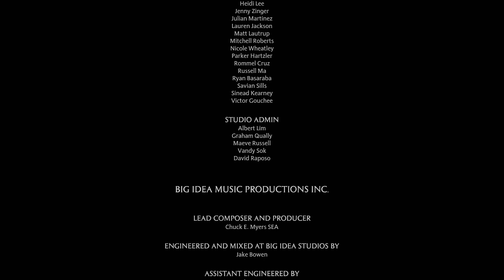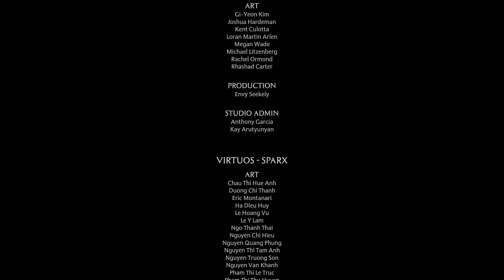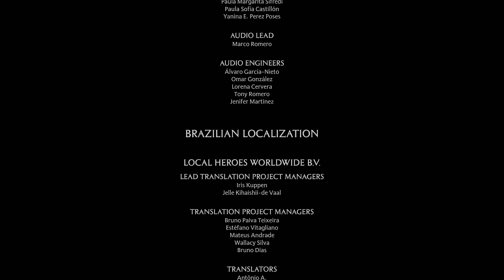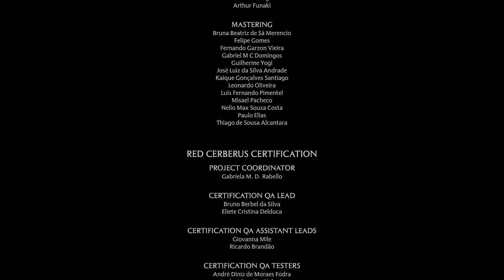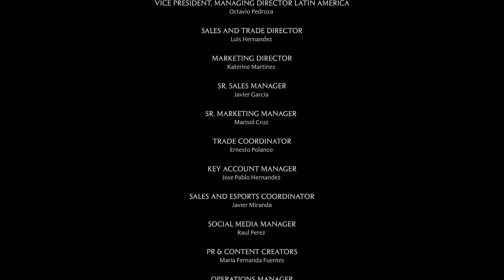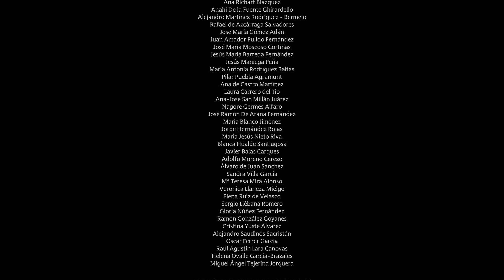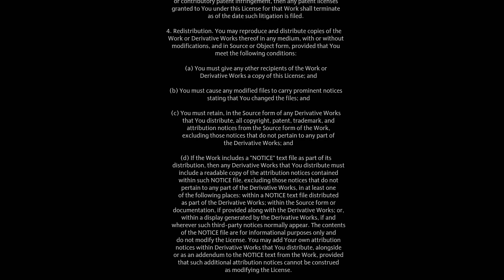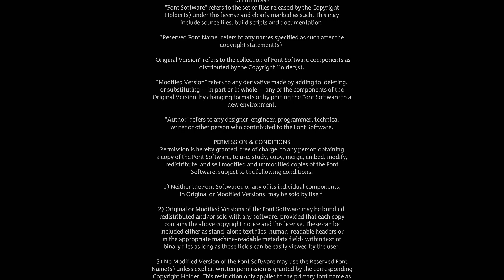Hogwarts Legacy (PS5) - Let's Play Part 51: EXTRA - House Cup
Hogwarts Legacy is an immersive, open-world action RPG based on the magical world of witchcraft and wizardry of Harry Potter. For the first time, experience Hogwarts in the 1800s. Our character is a student who holds the key to an ancient secret that threatens to tear the wizarding world apart.

Let's unravel all the mysteries behind our ancient powers and embrace this magical adventure together!